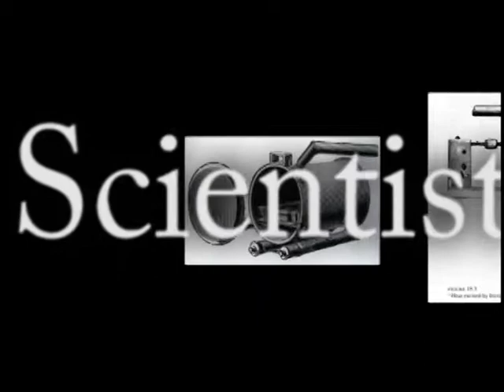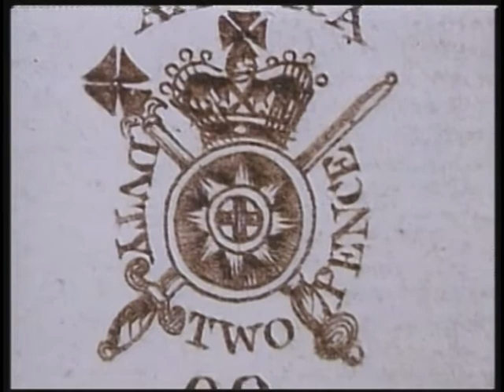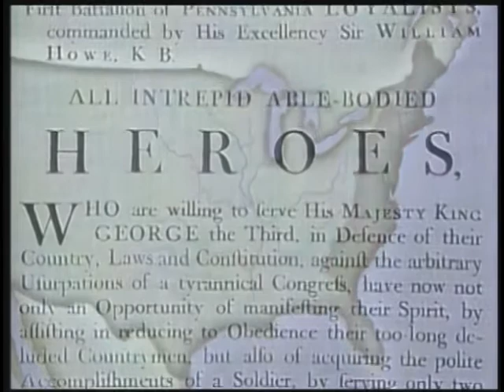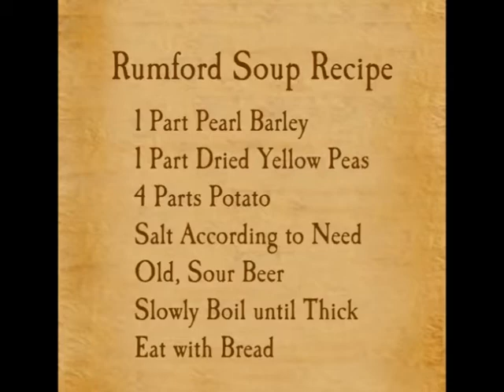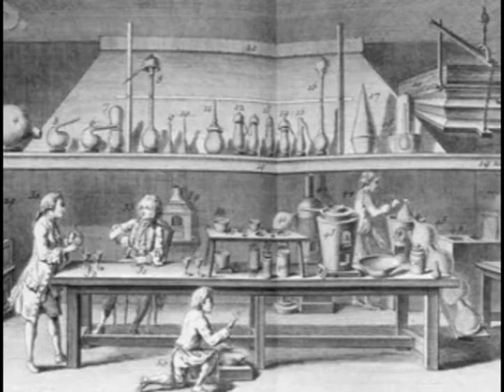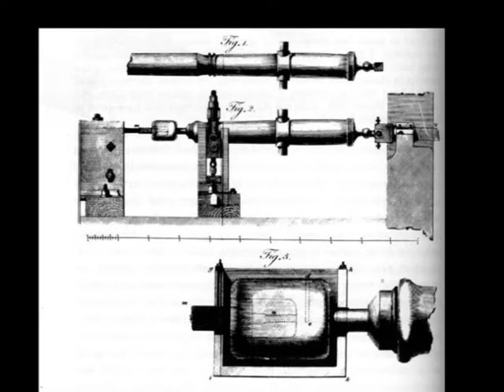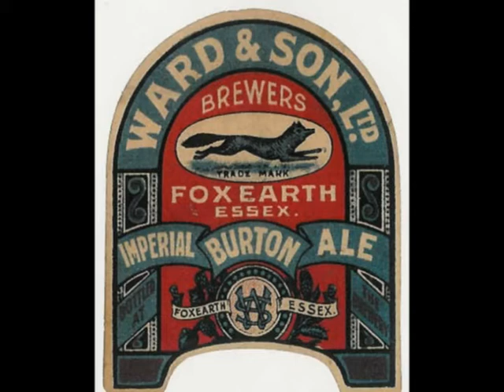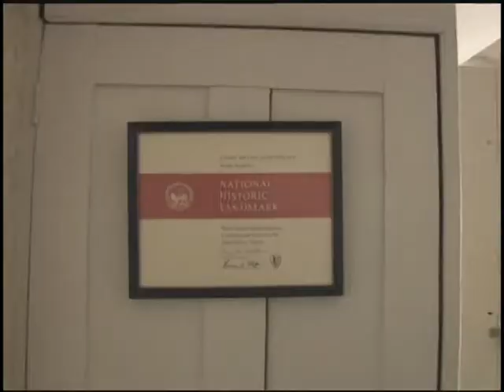Count Rumford - The Life and Legacy of Benjamin Thompson